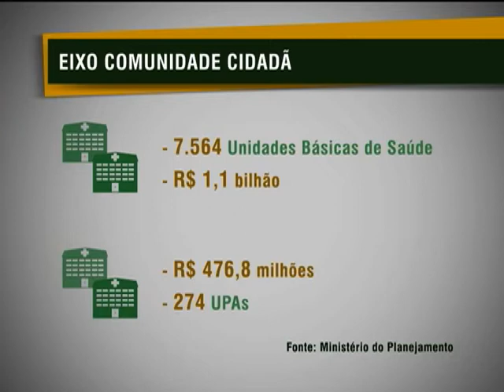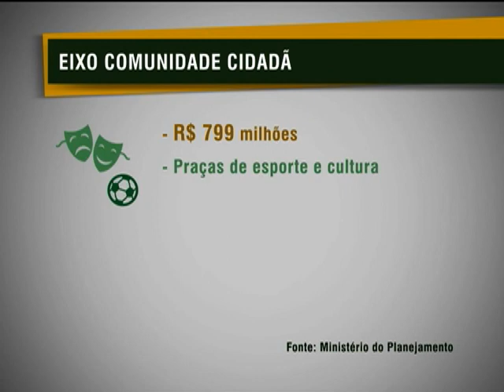PAC 2 já investiu R$ 386 bilhões em obras de transporte, energia e habitação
NBR NOTÍCIAS - 20.11.12: A segunda fase do Programa de Aceleração do Crescimento (PAC 2) contratou unidades de pronto atendimento e creches e ainda realiza obras no setor de esporte, cultura e lazer para melhorar a qualidade de vida da população. Até setembro deste ano, o PAC 2 investiu quase R$ 386 bilhões em obras nos estados e municípios brasileiros com ações nos setores de transportes, energia e habitação.